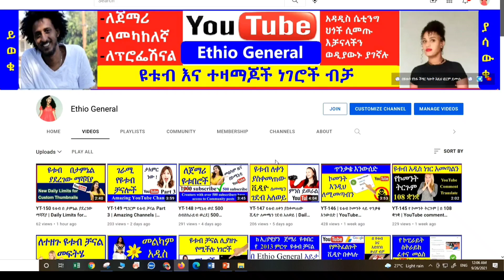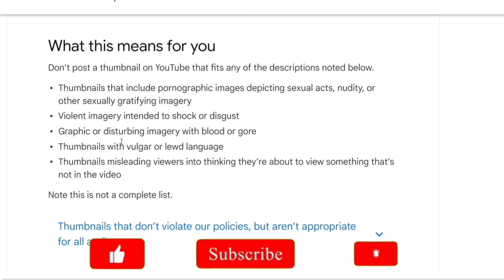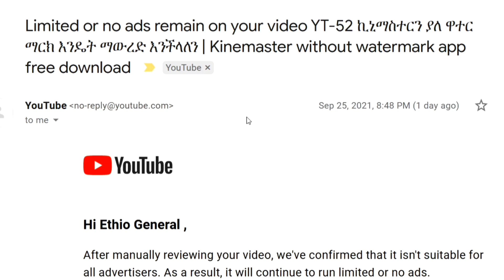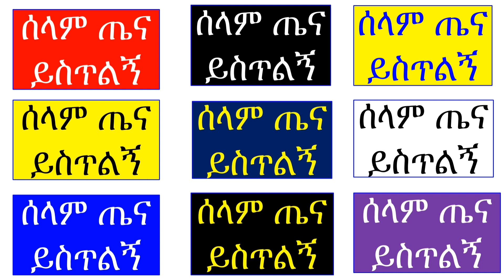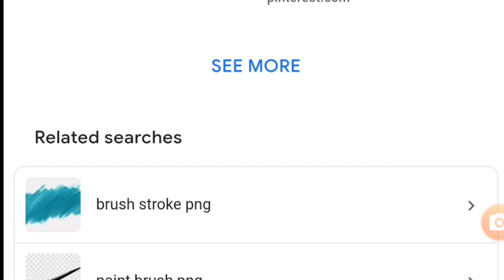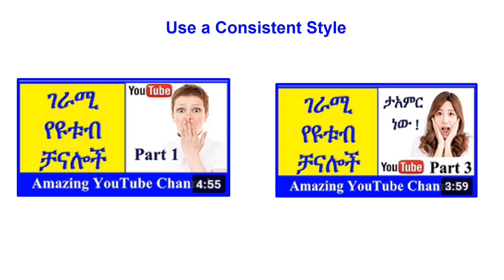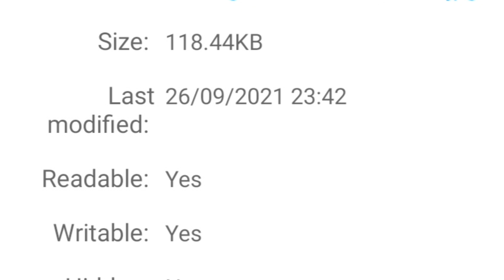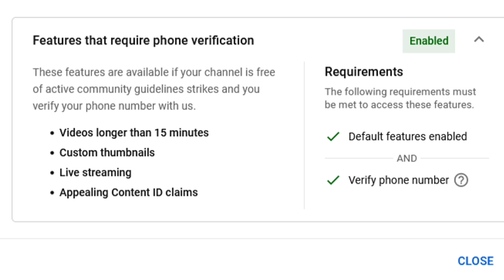YT-152 የ ታምኔል ህጎች | ታምኔል ከለር መረጣ | ታምኔል አልጫን ላለን | Thumbnail | ዩቱብ | ዩቲዩብ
የታምኔል አዲሱ ህግ

።የ ታምኔል  ህጎች | ታምኔል  ከለር መረጣ | ታምኔል አልጫን ላለን | Thumbnail | ዩቱብ | ዩቲዩብ
Ethio General
ኢትዮ ጄኔራል
Ethiopia
ታምኔል
ቻናል
ጀማሪ
አድሰንስ
ሞኒታዜሽን
ሞኒታይዝ
ሞኒታይዜሽን
አድሴንስ
ዩቲዩብ አማርኛ
ዩቱብ አማርኛ
ዩቱብ
ዶላር ለምን ይቀንሳል
Amharic YouTube
If this helped you don't forget to:

Thanks

Home :-  इथियोपिया